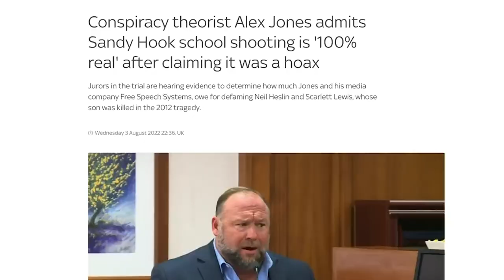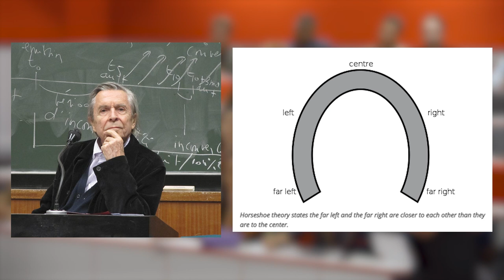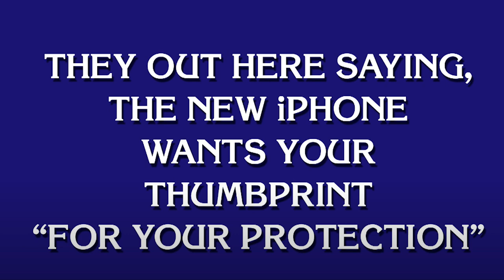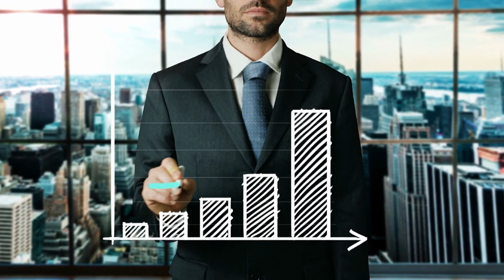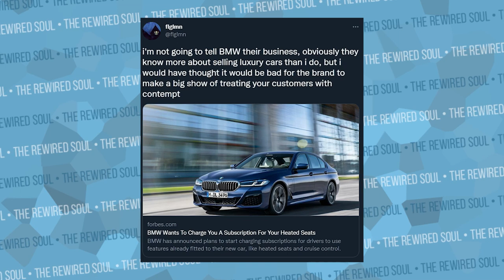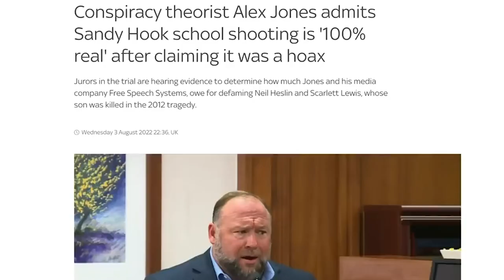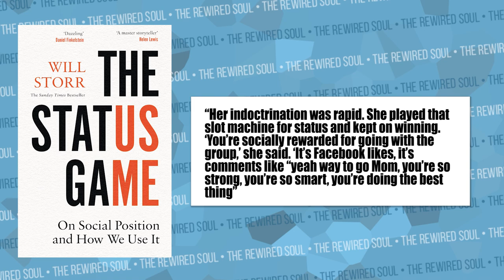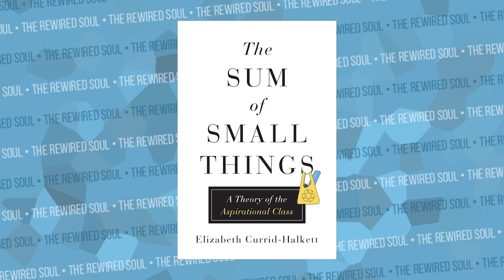How Russell Brand Became the New Alex Jones ft. Matt Browne of Decoding Gurus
Russell Brand is an actor and comedian who is also in recovery from addiction. He became an author and the host of the Under the Skin podcast where he discussed social issues and personal well-being, but he's made a major shift. Since the COVID-19 pandemic, he's gained a right-wing viewership by peddling conspiracy theories about vaccines and The Great Reset while pandering and discussing politics. He does this while making pro-Trump and anti-Dr. Fauci and anti-Pfizer videos because he knows it'll get the views.

Most recently, he started whitewashing Alex Jones, and it's time to discuss how Russell Brand became addicted to status.

Chapters:
Intro - 0:00
Addicted to status - 1:38
The horseshoe theory - 9:14
The flaunting of status - 18:12
The status game - 27:00
Decoding the guru - 44:49

Decoding the Gurus Podcast hosted by Matt Browne and Chris Kavanaugh

Books:
The Status game
Theory of the leisure glass
You are not so smart
The sum of small things
Invisible influence
Lost connections